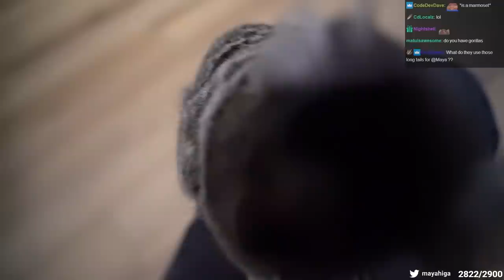Maya feeds and talks about the monkeys at Alveus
monke (MONKE)

Maya talks about changing the stream names from keeping to zookeeping. She also feeds and gives lots of information about monkeys and how they don't make good pets. Tons of cute and adorable moments so grab some snacks and enjoy!